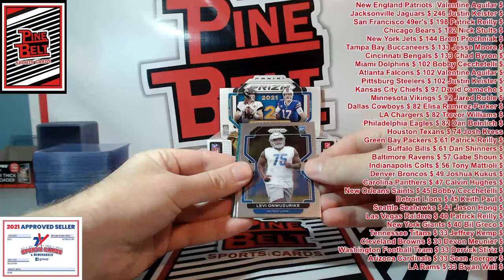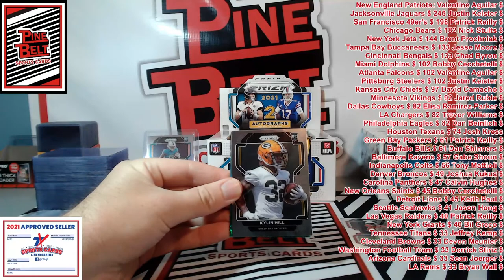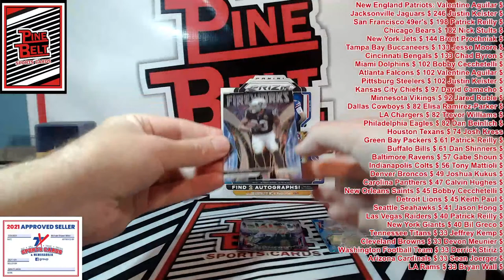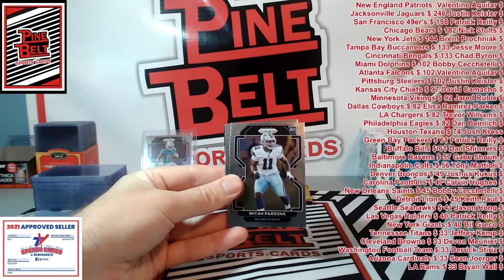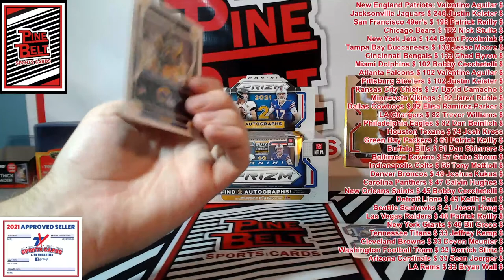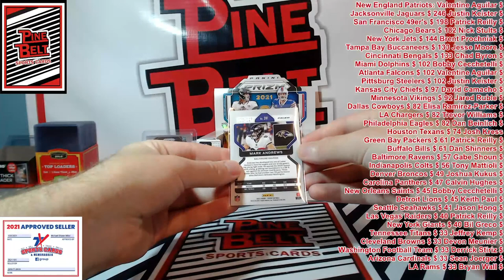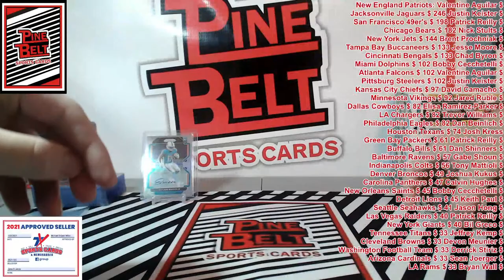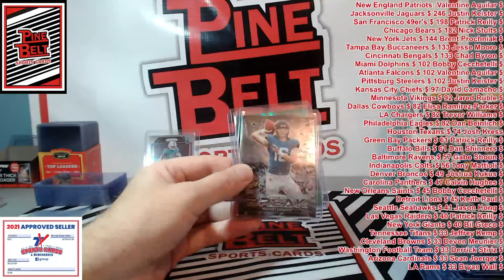2021 Prizm Football PYT #1 Pre-Sale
Powered by Pine Belt Sports Cards LLC